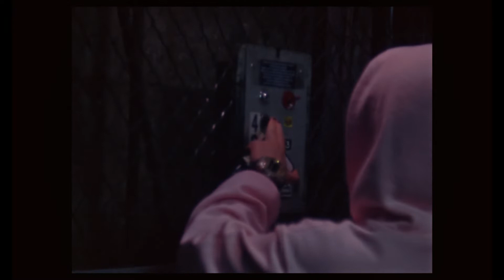EMMY LUX - "BATH SALTS" (OFFiCiAL MUSiC ViDEO)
Produced by Liza Wagner
Cinematography by Matt Planer
Gaffed by Philip Woolridge
Colored by Casey Bohrnell
Directed & Edited by Matthew Chauby